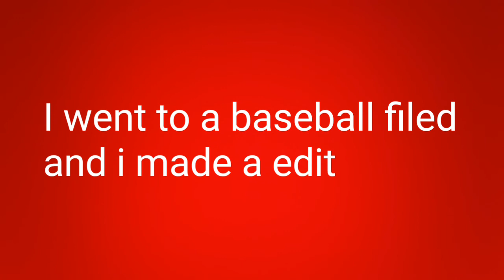FULLS (BACKFLIP 360) LANDED!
I really had fun making this video!!!There is a huge surprise coming on Thursday so please watch that video when it is out! Im trying to upload everyday because of all of your support!

Bye!!!

Thank you all for reading this!!!